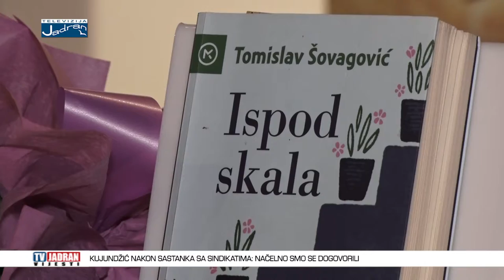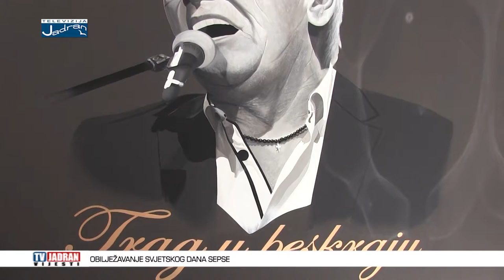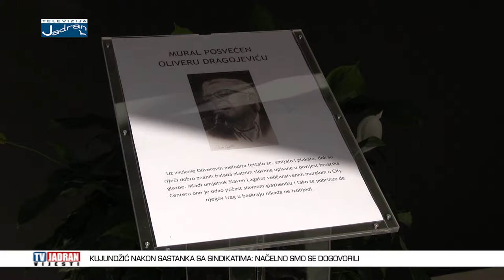Vijesti Televizije Jadran 13.09.2019